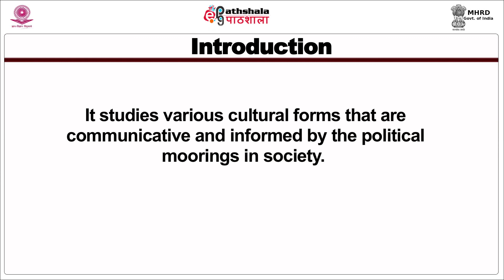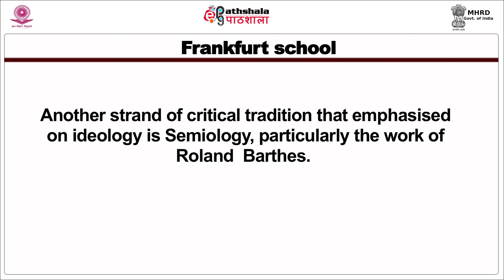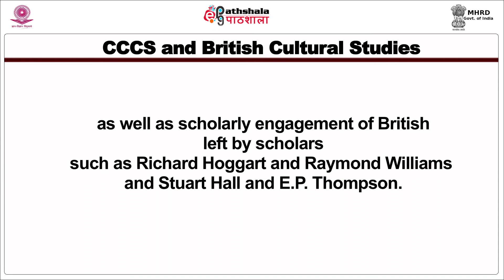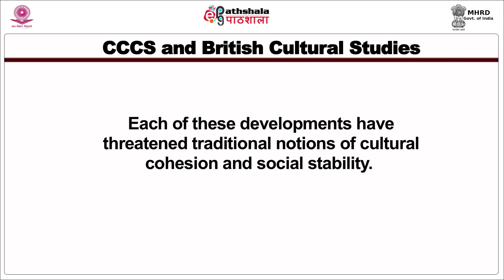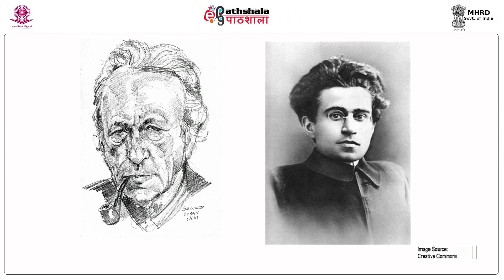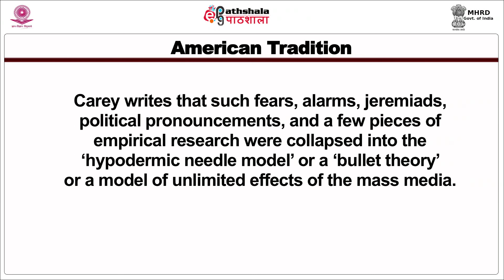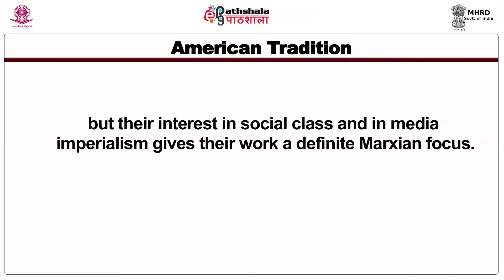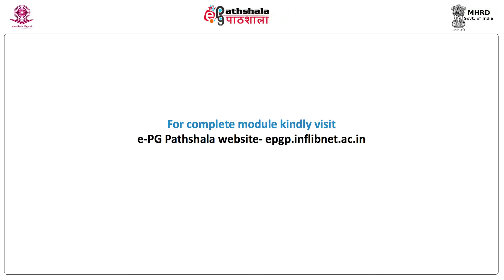Critical Studies on Communication and Culture